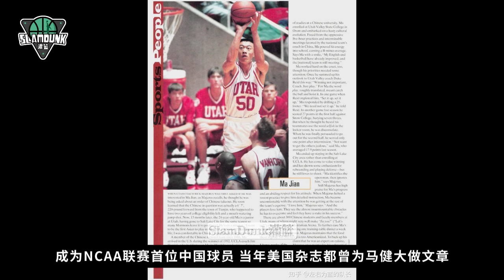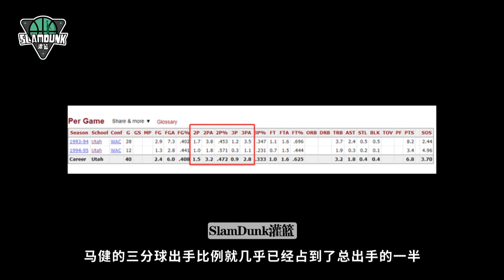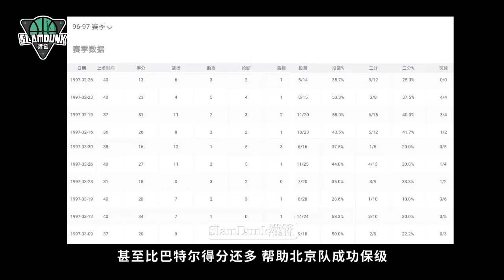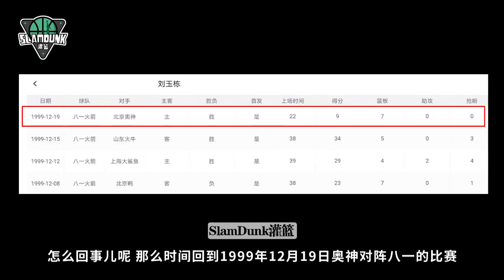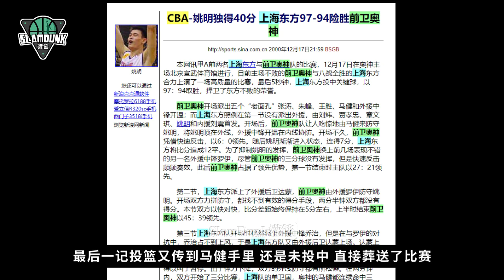马健的职业生涯，还是做了三年的亚洲最强大前丨slamdunk灌篮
当时亚洲第一大前锋这个称号，他还是当之无愧的。你不信？
更多视频请进入我的频道，也请关注我，定期上传CBA相关视频。谢谢~